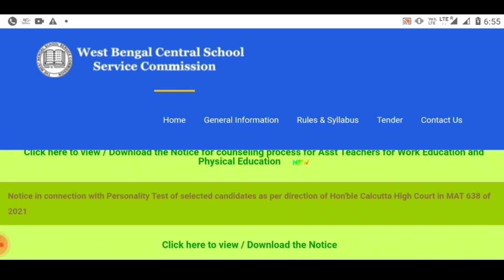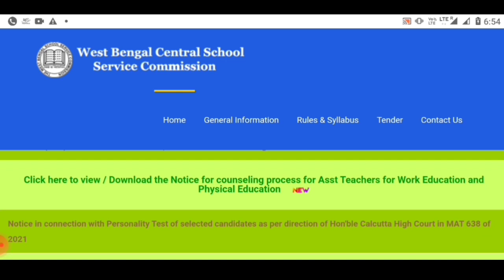School Service Commission Recruitment | Wb Ssc Group C Group D Waiting Update | WB slst new update